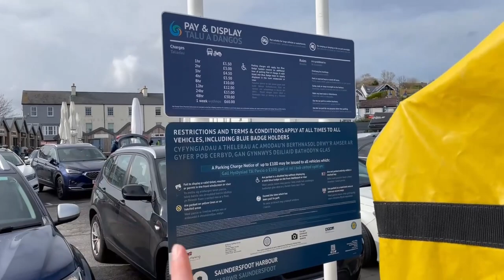Tenby South Beach, Saundersfoot Beach & Evening Dancing! || Tenby Holiday: March 2023 – Day 2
In today’s vlog we headed out in the morning to Tenby’s south beach for an hour or more playing in the sand and at the edge of the waves! We followed this up by going swimming in the Kiln Park pool in which we couldn’t do any swimming, before heading to Saundersfoot. Emma was a little under the weather and so she had a sleep in the car and then on Mummy whilst Edison had a little play on the beach here. We rounded off the day by heading to the evening entertainment on the kiln park site!

We are a family of 4 with Edison being 4 years old and Emma being 2 years old, making these videos to share with other family members who live far away, and to also be able to look back on in a few years time! If you've taken the time out of your day to watch them then thank you very much for doing so, we hope you enjoyed!

Song: Tropic Fun
Artist: Maiwan

Song: Lucky Day (Instrumental Version)
Artist: Loving Caliber

Song: Give Me All Your Love
Artist: Loving Caliber

Song: Building Chemistry (Instrumental Version)
Artist: Cody Francis